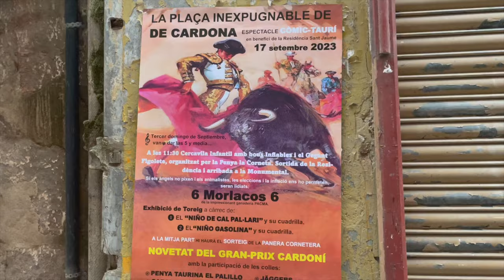GRAVEL EARTH SERIES FINAL 2023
We head to Cardona for the final of the inaugural Gravel Earth Series. 179km of brutal gravel with over 3100m of elevation!

Featuring special guest of Courtney the swanny.

Even though I am considered a 'pro' cyclist by some, I am not paid a salary (yet!), and so wanted to start a buy me a coffee page where you can donate if you are enjoying my content and are keen to support me.

Chapters:
0:00 Intro
0:21 Pre-race
1:57 Race day
14:35 Post race

Credits: Ribble Cycles for race content. Raiders Gravel for the intro.